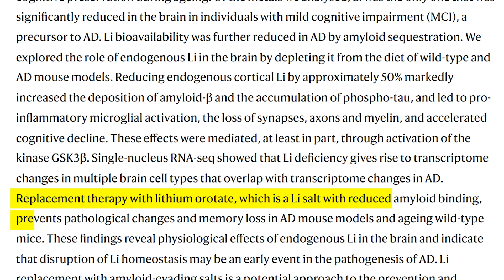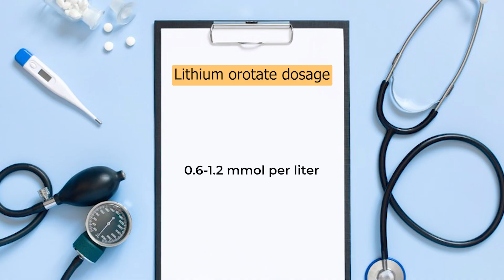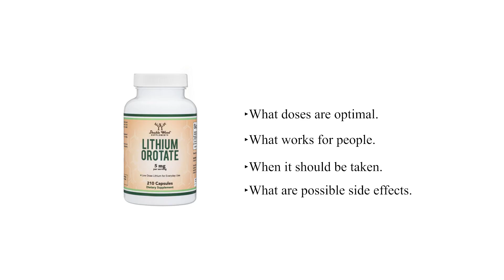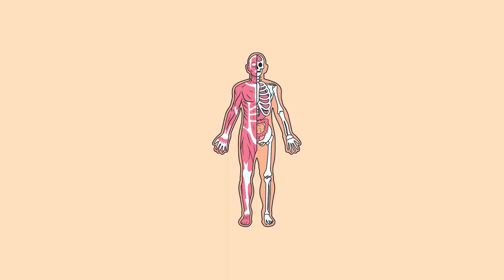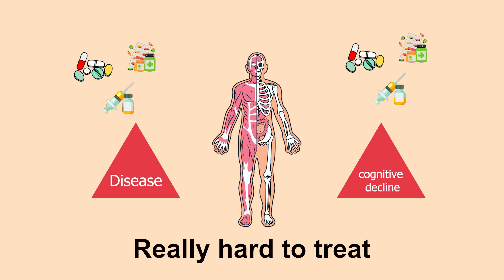Can Lithium Orotate Protect Your Brain From Alzheimer’s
In this video, I break down the science behind lithium orotate supplementation and its potential role in preventing cognitive decline. Research suggests that low lithium levels may be linked with neurodegeneration, tau tangles, amyloid plaques, and neuroinflammation—all hallmarks of Alzheimer’s.

I’ll walk you through the latest findings, including animal studies, what we know (and don’t know) in humans, and why I personally take a low-dose lithium orotate supplement as a proactive step.

We’ll also discuss:
Lithium’s role as an essential trace mineral and
the connection between neuroinflammation, glucose metabolism, and brain health

📌 Timestamps / Chapters
0:00 Intro – Why lithium matters
0:38 Research in Alzheimer’s & mice
1:10 Lithium orotate vs psychiatric lithium
2:20 Dosage & safety considerations
3:02 Lithium, inflammation & brain aging
4:10 Preventing Alzheimer’s proactively

📥 DOWNLOAD YOUR FREE HEALTH GUIDEDiscover 6 proven strategies to optimize your weight and health — plus a bonus guide on the 10 ingredients to avoid while grocery shopping.

🧊 EXPERIENCE CRYOHEALTHCARE IN LOS ANGELESTake your health to the next level at my clinics with cutting-edge therapies:

🩺 MY FAVORITE HEALTH TOOLS & SUPPLEMENTS
- Facelifter® – A product I personally developed to enhance your jawline and facial definition naturally

👨‍⚕️ ABOUT MEI’m Dr. Jonas Kuehne MD, a physician turned preventive health educator. My mission is to make complex medical science simple and actionable so you can take charge of your health. Many of my videos come directly from patient and subscriber questions!

🔔 DON’T FORGET
📤 Share this with someone who wants to improve their health